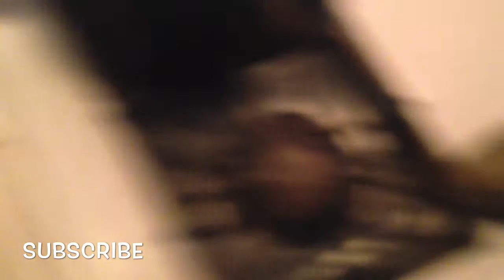POURING ICE COLD WATER ON MY BROTHER IN THE SHOWER‼️🌊